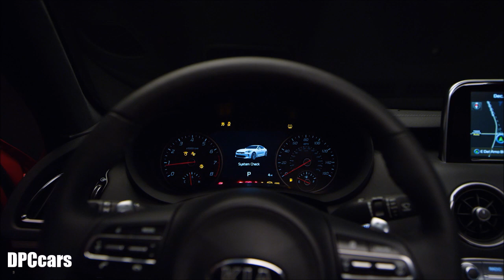2018 Kia Stinger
At an event typically dominated by introductions from American auto companies, Kia Motors America (KMA) today stole the spotlight with the world debut of the all-new 2018 Kia Stinger (hereafter Stinger) at the North American International Auto Show.  A five-passenger fastback sports sedan poised to redefine a segment currently populated by European automakers, the Stinger promises to be the highest-performance production vehicle in the company’s history and is backed by Kia Motors’ industry-leading quality and reliability.  Offered with multiple engine and drivetrain configurations and luxurious accommodations, the Stinger is planned to go on sale in the U.S. late this year.  Pricing will be announced closer to the vehicle’s launch date.

“Unlike any Kia that has come before it, the Stinger really is a dream car for us, and here today in Detroit, that dream is now a reality after years of commitment and hard work from a passionate group of designers, engineers and executives around the world,” said Orth Hedrick, vice president, product planning, Kia Motors America. “From its GT concept-car origins to the years of tuning and refining on the legendary Nurburgring circuit, no detail was too small to be obsessed over, and the result is simply stunning.”

Instantly recognizable as a direct evolution of the concept that preceded it, the all-new 2018 Kia Stinger design was overseen by Peter Schreyer, Kia Motors’ chief design officer, and his talented team of designers in Frankfurt.  Ride and handling development was looked after by Albert Biermann, head of Kia’s Vehicle Test and High Performance Development and his group of engineers in Korea and on the grueling Nurburgring racing circuit.

But what makes a true gran turismo?  This question was the foundation for a years-long journey that began when the GT concept was first unveiled at the 2011 Frankfurt Motor Show.  Although every Kia design study has a purpose, the GT concept was something considered by many outside the company as little more than a dream for a brand known for producing mass-market transportation rooted in value.  But the GT ignited embers of passion that sparked a fire within the organization and over the next five years that fire would grow beyond fantasy and morph into reality.

Once the Stinger was green lighted, that gran turismo question became a mantra as development commenced.  Coming from Kia, the design had to be bold.  And it was.  But it also had to be nimble and fast while also luxurious and quiet.  It had to achieve the perfect balance of ride and handling and seat five comfortably with room for luggage. It had to be a lot of things, but most of all, it had to be an authentic gran turismo.  And it is.

While both engines are still under development, the standard 2.0-liter turbocharged four-cylinder Theta II engine produces an estimated 255 horsepower at approximately 6,200 rpm.  Max torque of 260 lb.-ft. is available from 1,400 – 4,000 rpm.  Performance credentials are further enhanced through the available 3.3-liter twin-turbo V6 Lambda II engine, which is anticipated to produce 365 horsepower at an estimated 6,000 rpm and offer max torque of 376 lb.-ft. from 1,300 – 4,500 rpm.  Kia is targeting 5.1 seconds to 62 mph and a top speed of 167 mph with the twin turbocharged V6.